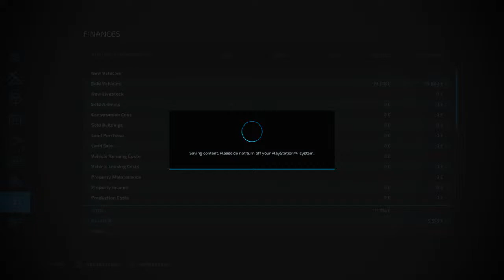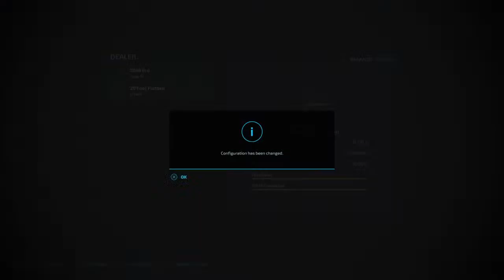Live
Im here to bring u all different kinds off content